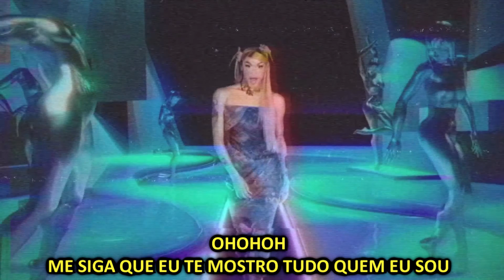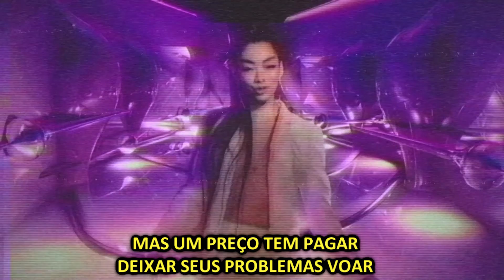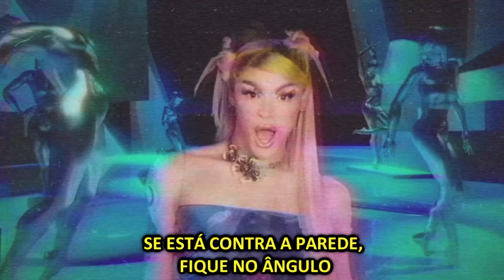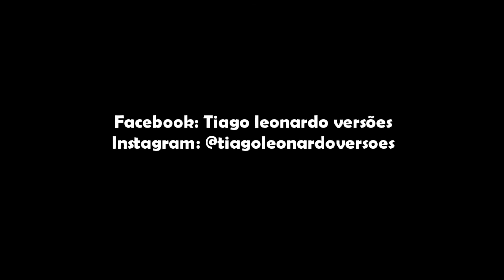Pabllo Vittar - Follow Me (feat. Rina Sawayama) (Versão em português)Tiago leonardo versões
(ENG)
No-profit recordings